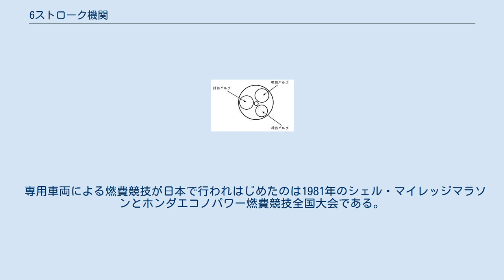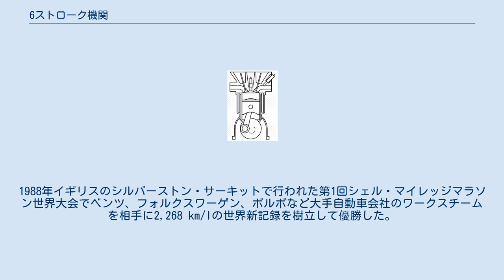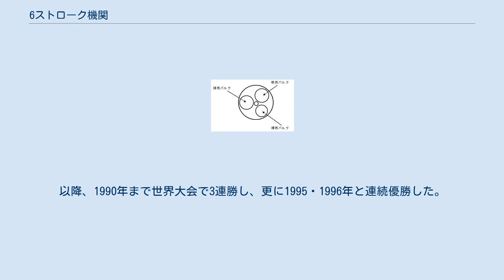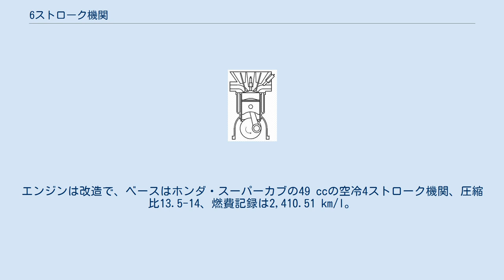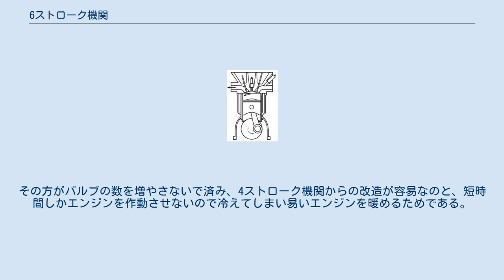6ストローク機関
6ストローク機関（ろくストロークきかん、Six-stroke cycle engine）は、1回の動作周期が6ストロークから成る内燃レシプロエンジンの一種である。
ガソリンを燃料とする6ストローク機関が低燃費競技にて抜群の好成績を出した事例がある。
 専用車両による燃費競技が日本で行われはじめたのは1981年のシェル・マイレッジマラソンとホンダエコノパワー燃費競技全国大会である。
その年、シェル・マイレッジマラソンは鈴鹿サーキットの直線コースで、エコノパワーは鈴鹿サーキット東コースと桶川飛行場で行われた。
ちなみにこの年の日本記録は桶川での621.8 km/lであった。
 燃費競技車の中でガソリンを燃料とする6ストローク機関の使用を世界で最初に公表したのは本田技研工業鈴鹿製作所の社員を主体とするプライベートチームのTEAM1200である。
このチームはシェル・マイレッジマラソン日本大会で1985・1986・1987年と連続優勝、1987年の記録は977.0 km/lであった。
1988年イギリスのシルバーストン・サーキットで行われた第1回シェル・マイレッジマラソン世界大会でベンツ、フォルクスワーゲン、ボルボなど大手自動車会社のワークスチームを相手に2,268 km/lの世界新記録を樹立して優勝した。
記録がいきなり伸びたのは、鈴鹿サーキットが傾斜のあるコーナーのきついコースであるのに比べ、シルバーストン・サーキットが平坦なコースであるためである。
以降、1990年まで世界大会で3連勝し、更に1995・1996年と連続優勝した。
1994年の日本自動車研究所で行われたエコノパワー大会の3,014.71 km/l、1996年のフィンランドで行なわれたマイレッジマラソン世界大会での3,337 km/lと何度も世界記録を更新した。
 6ストローク機関の詳細は長い間ベールに包まれていたが、2004年になって、埼玉県の小松原高等学校自動車部が2003年のHONDAエコノパワー燃費競技全国大会で総合優勝した際使用した6サイクル機関が自動車技術会の自動車技術誌に紹介された。
エンジンは改造で、ベースはホンダ・スーパーカブの49 ccの空冷4ストローク機関、圧縮比13.5-14、燃費記録は2,410.51 km/l。
この大会のコースはツインリンクもてぎのオーバルコースだった。
 なお、6ストローク機関が他の実用的な用途に使われた記録はない。
 シリンダヘッドを下から見たときのバルブ配置 一般的な6ストローク機関の6つの行程は以下の通りである。
 この間にクランクシャフトは3回転する。
通常の4ストローク機関の4行程の後に掃気吸入行程と掃気排気行程を持ち、燃焼室内部を冷却する行程を持つ。
このことにより高い圧縮比を実現し、燃焼ガスから多くのエネルギーを取り出す。
 吸入行程: ピストンが下がり混合気（燃料を含んだ空気）を燃焼室内に吸い込む。
 圧縮行程: ピストンが上がり混合気を圧縮する。
 燃焼行程: 上死点近で着火された混合気の燃焼ガスの圧力によりピストンが押し下げられる。
 排気行程: 上昇するピストンにより燃焼ガスを押し出す。
 掃気吸入行程: ピストンが下がり掃気（空気）を燃焼室内に吸い込む。
燃費競技車の場合はこの時排気バルブを開けて排気を再度導入する（内部EGR）。
その方がバルブの数を増やさないで済み、4ストローク機関からの改造が容易なのと、短時間しかエンジンを作動させないので冷えてしまい易いエンジンを暖めるためである。
 掃気排気行程: ピストンが上がり掃気を排気する。